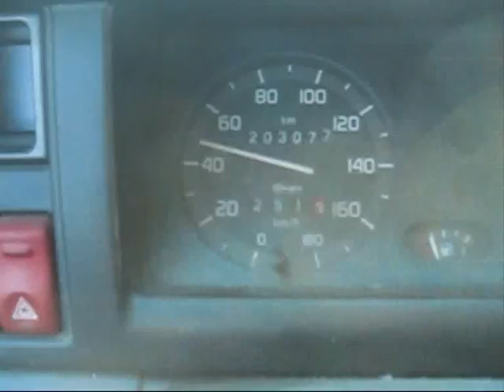Rastarocket06 Road Session 2 mai 2009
Descente de la route Napoléon en mountainboard, entre les Alpes du Sud et la mer Méditerranée.